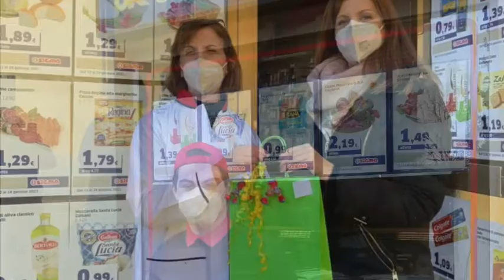Premiazioni Concorsi 2020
Premiazioni dei concorsi:
- Fattore Q
- Vanzago in Fiore 2020 e Orto A Modo Mio 2020
- DecoriAMO Vanzago 2020
- Il Negozio più Natalizio 2020